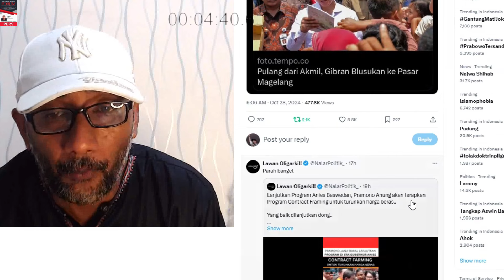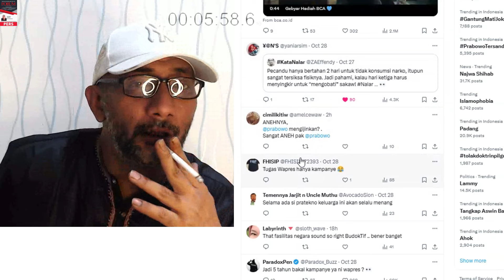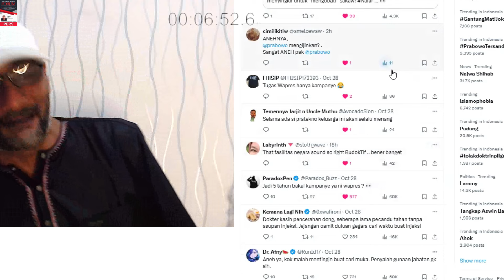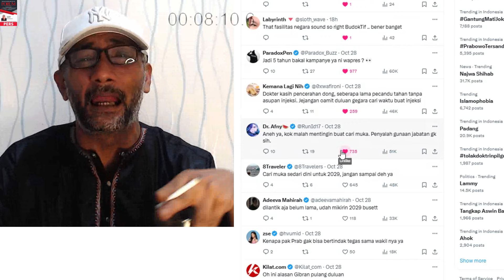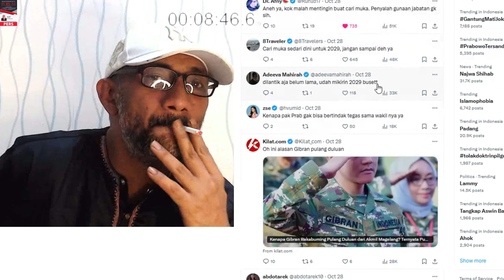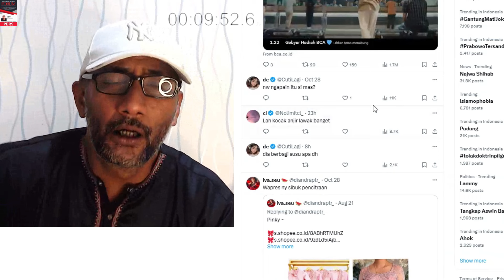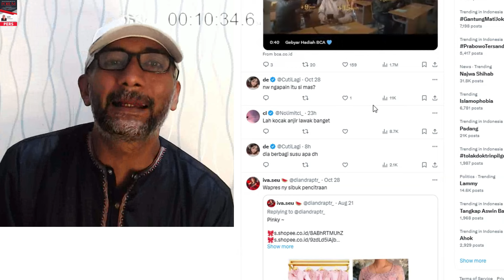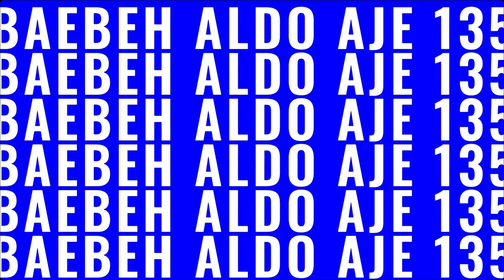WADDUH PARAH KELAKUAN WAPRES BOCIL !? FUFUFAFA LUMAYAN TENGIL & SONGONG YAK ??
SEMANGAT BANGSAKU !!
ALLAHU AKBAR..!!